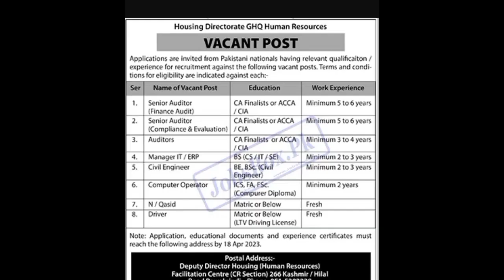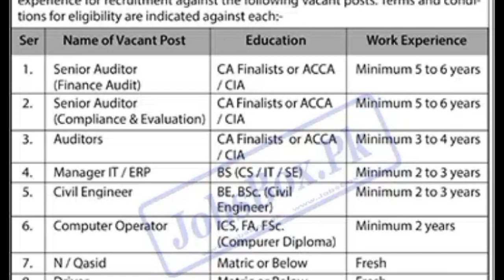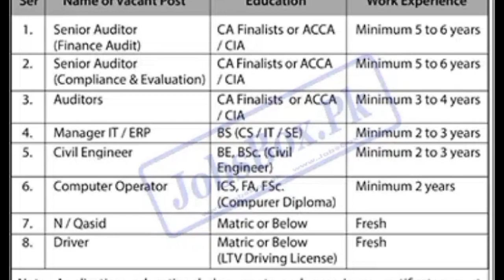Housing Directorate GHQ Rawalpindi Jobs 2023 | Government jobs 2023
Housing Directorate GHQ Rawalpindi Jobs 2023

Career opportunities in a Government Department are opening for Pakistani Nationals. The vacancy notice has complete information on the eligibility terms & conditions of the current openings.

Vacancies are announced as Senior Auditor (Finance Audit), Senior Auditor (Compliance & Evaluation), Auditor, Manager IT/ERP, Civil Engineer, Computer Operator, Naib Qasid, and Driver.

ghq Rawalpindi jobs
jobs in housing directorates ghq Rawalpindi
New jobs in Rawalpindi
government jobs in Rawalpindi
Rawalpindi ghq jobs 2023
Ghq Rawalpindi housing directorates jobs
GHQ jobs 2023